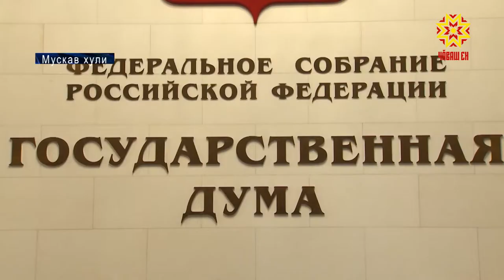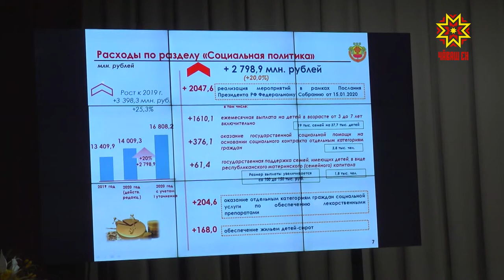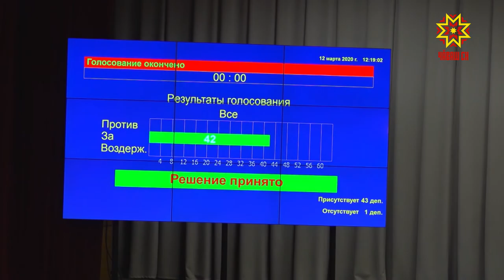Депутатсем Конституцие кĕртес çĕнĕлĕхсене ырларĕç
Чăваш Республикин Патшалăх Канашĕн черетлĕ сессийĕнче пăхса тухнă ыйтусенчен иккĕшĕ — уйрăмах пысăк пĕлтерĕшлĕ. Пĕри — Раççей Конституцине улшăнусем кĕртесси, тепри — республикăн кăçалхи хыснине çĕнетни.